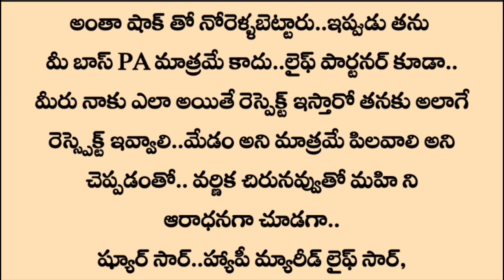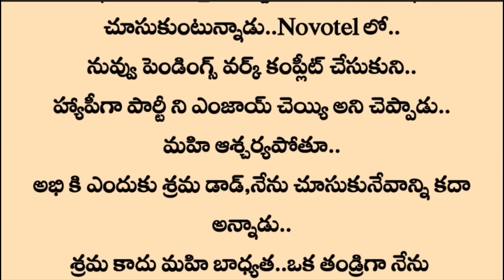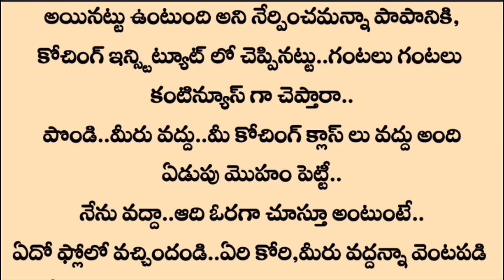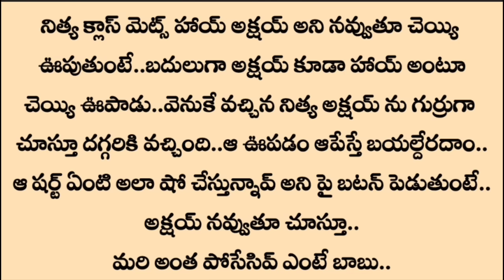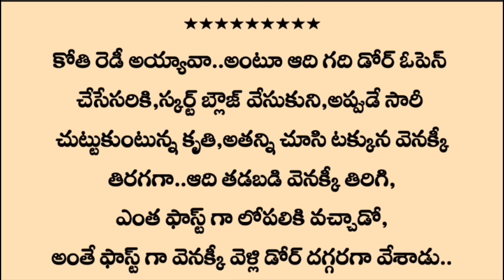~*ప్రణయమా?💓ప్రళయమా?🔥*~episode 152 | Telugu love stories | Telugu kathalu